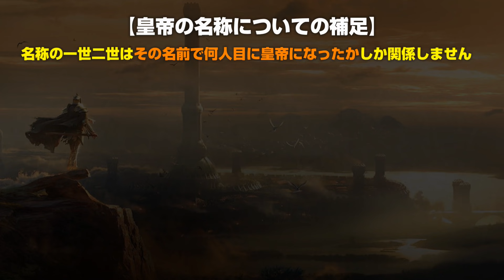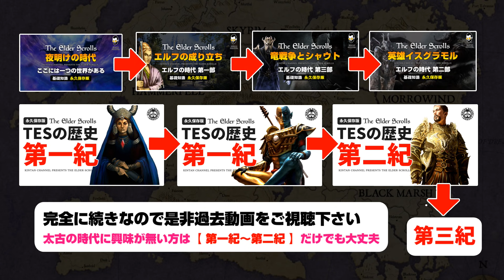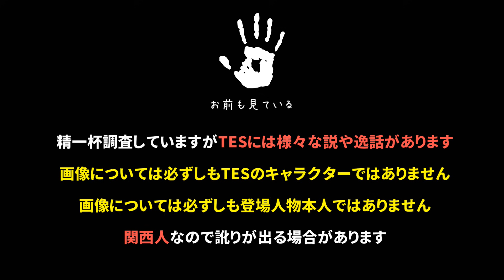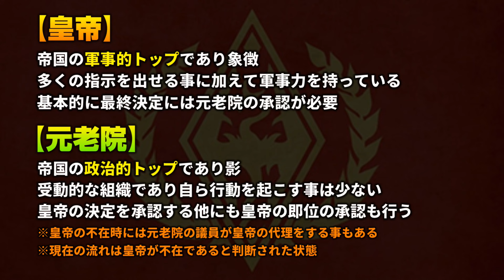【時系列でスカイリムの歴史解説④】 第三紀 前編 セプティム王朝の歩んだ道 【The Elder Scrolls】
今回は遂にタムリエルの歴史第三紀の徹底解説が始まります!!

タイバー・セプティムによって成されたタムリエルの統一
しかし平和は長くは続かず、皇帝の座を巡る策略と戦争は終わる事は無かった

【The Elder Scrolls】の世界を知り尽くして遊びつくす!!

TES世界の歴史や地理、種族から文化まで、様々な角度から世界観の解説をする実況シリーズ!!

解説リクエスト、感想や考察があれば是非コメント欄まで!!

※大戦についての動画

【関連する解説動画】

他にも山盛り解説ありますので是非チャンネルページへ!!

ここまで概要欄を見てくれてありがとう